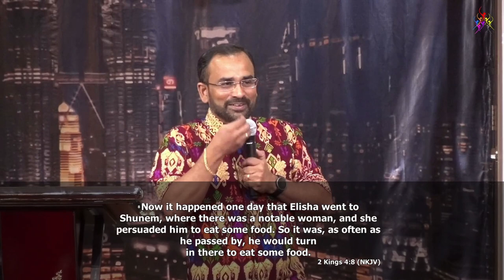Relate, Relocate or Suffocate - Part 3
Sunday Celebration 23 Jan 2022 by Ps. Paul Smith